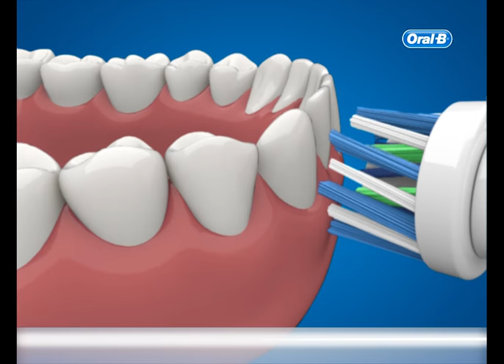Oral-B Doğru ve Etkin Diş Fırçalama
Doğru diş fırçası ve diş macunu seçiminin yanı sıra, diş hassasiyetinin önlenmesinde fırçalama tekniğine dikkat edilmesi de önemlidir.